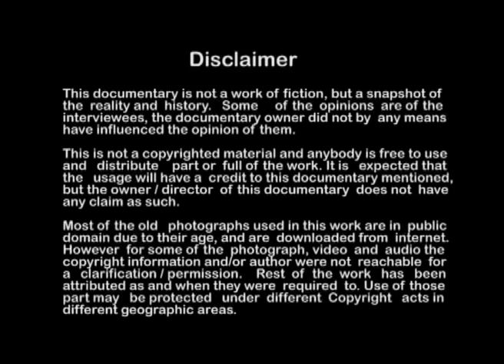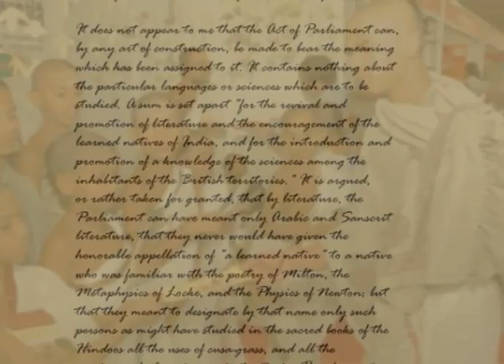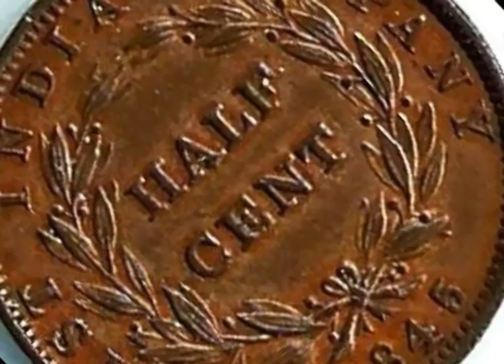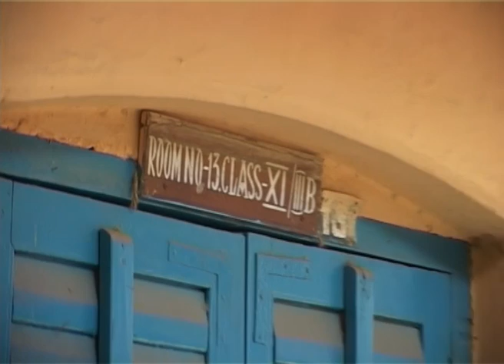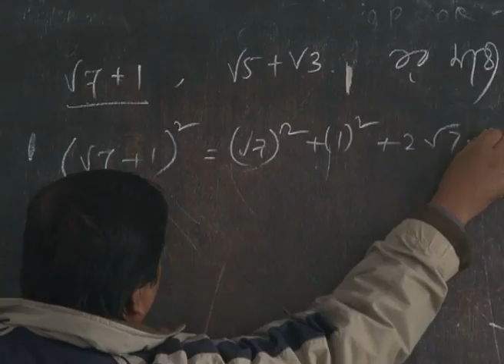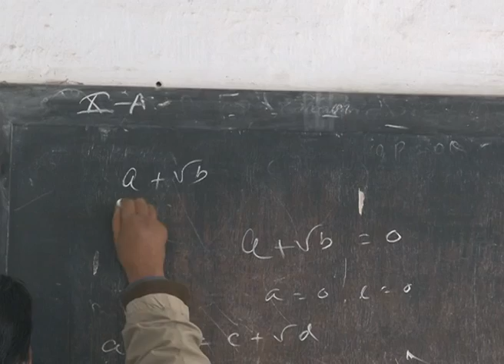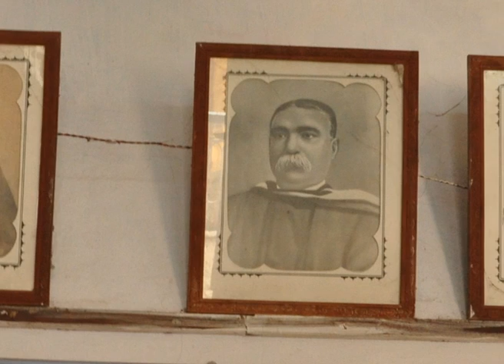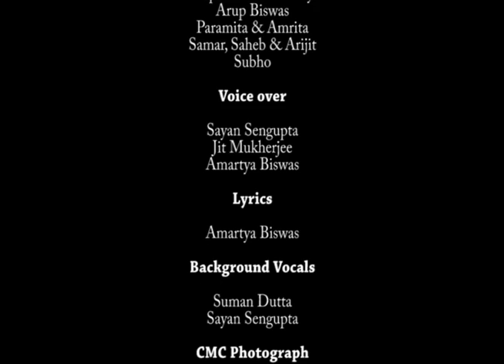Krishnagar Collegiate School - An Institute, A History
Documentary film on Krishnagar Collegiate School - an institute in Krishnagar, Nadia, West Bengal, India.